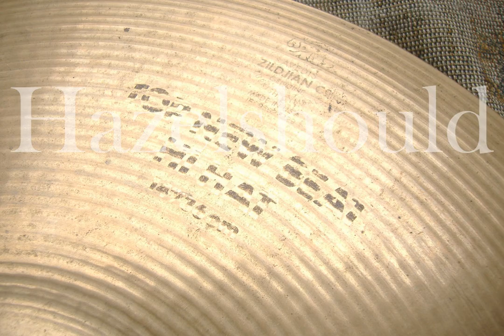Zildjian A Brilliant New Beat 14" HiHats 1064 & 1388gs